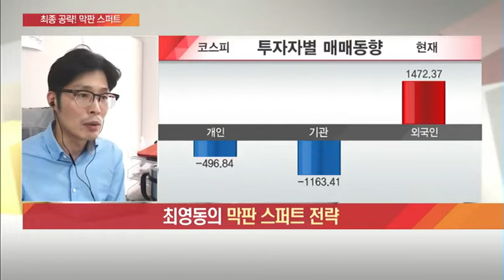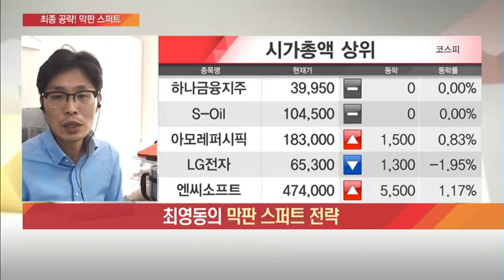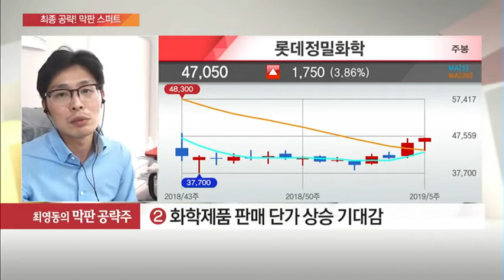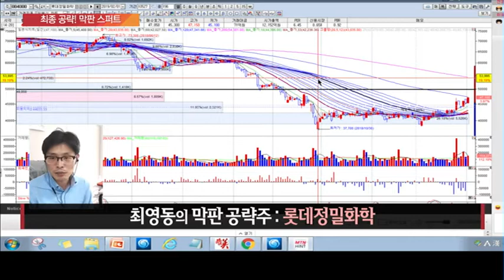[공략! 막판 스퍼트] 오늘 장 최영동의 막판 공략주! '롯데정밀화학 (004000)' /(증시, 증권)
02/01 탐나는 주식 2PM

▶ 최영동 팀장의 막판 공략주 : 롯데정밀화학 (004000)
- 올해 상반기 실적 개선 예상